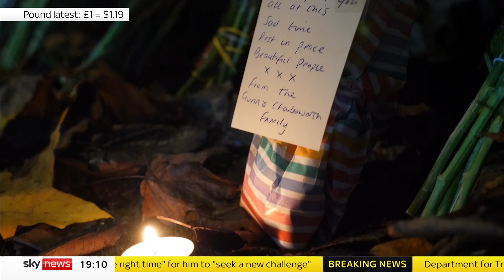Triple murder investigation launched after Nottingham flat fire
Police have launched a triple murder investigation after two children and their mother were killed in a fire in their Nottingham home.

One-year-old Naeemah Drammeh and her three-year-old sister Fatimah died shortly after the blaze, in the early hours of Sunday. Their mother Fatoumatta Hydara, aged 28, died on Tuesday morning.

Sky's Becky Johnson reports.